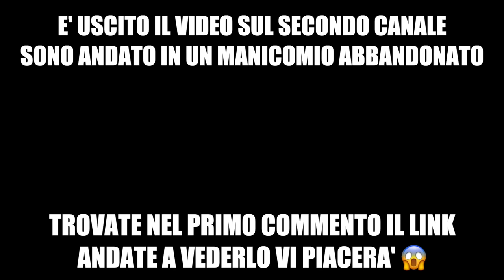[FIGATA !!!] NOVITA' SULLO STADIO PIU' BELLO D'EUROPA 😍